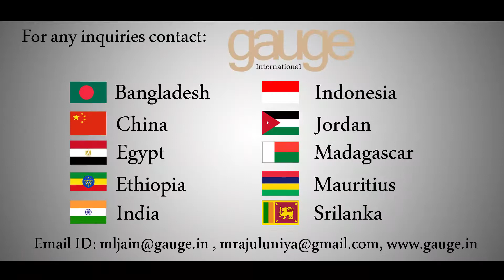FD9811 Intelligent Button Machine FDM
1) Different Model Available For Snaps & Rivets

2) Feeder & Mold Can Be Customized To Buyers Needs

3) Adopts Pneumatic Punching - High Efficiency, Energy Saving, Stable & Easy To Operate

4) Widely Applicable To Various Industries -- Garment, Leather, Toys

5) Upper & Lower Feeding At The Same Time

6) Foot Pedal Controller, Hand Protective Device

7) High Speed -- Increase Productivity & Reduces Labor Intensive Operations

Gauge International
#72, Ward No.10,
2nd Stage of Industrial Suburb,
Yeshwanthpur Bangalore-560022